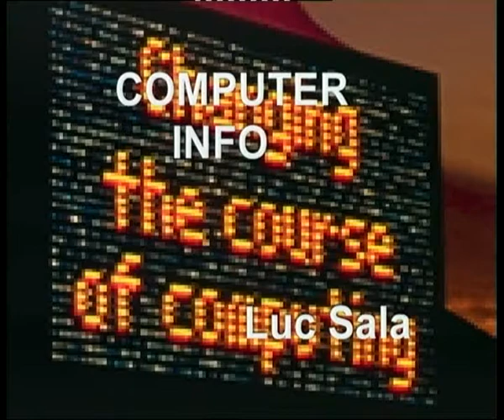ict computerinfo Luc Sala with Loren Carpenter pixar 30nov 2000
Interviews with people from Amsterdam and from the whole world for Kleurnet Television Amsterdam in the period 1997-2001, some later,
in Dutch and English